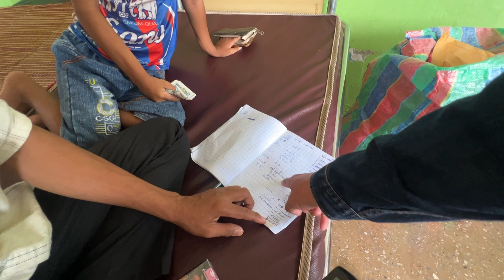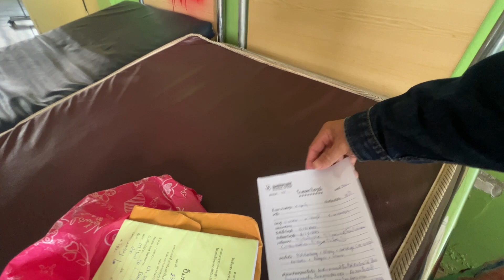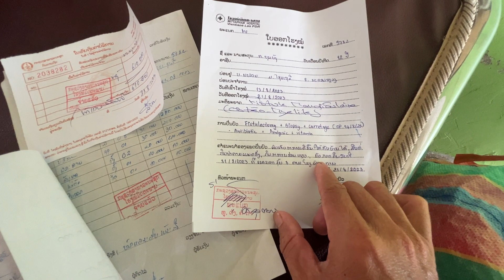21/8/2023 ใก้ชิออกโรงหมอละเดี